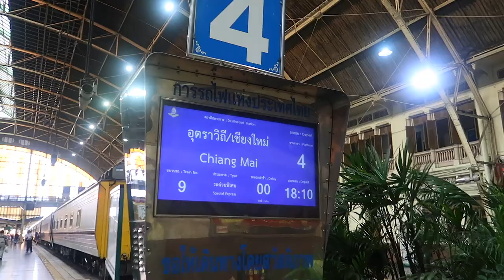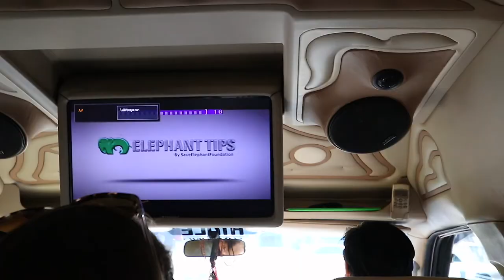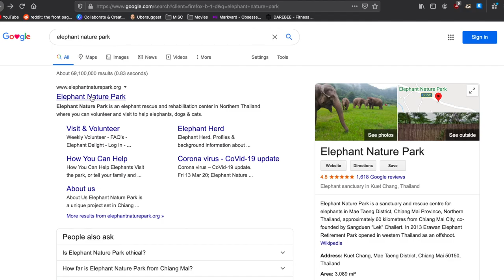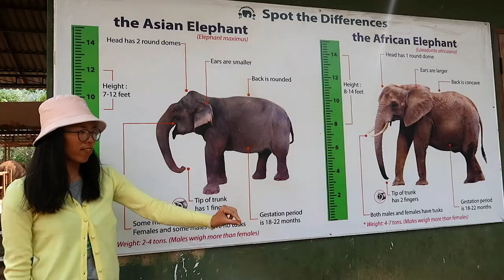2 DAYS 1 NIGHT at ELEPHANT NATURE PARK in Chaing Mai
We spent 2 days and 1 night at Elephant Nature Park in Chiang Mai. There are a number of elephant sanctuaries in Thailand but not all of them are ethical. Elephant Nature Park rescues and rehabilitates these animals so that they can live decent lives.

►FILMING GEAR
Main Travel Camera
Secondary Camera
Prime lens
Camera Strap
Portable light
GoPro Screen protector
Tripod/Selfie Stick
Portable External HD
All SD Cards are Sandisk

~About Us~
We are Yvonne and John!  We are both from New York and in 2018 we left our full time jobs to travel the world. We spent two years saving our money and have visited 17 countries and over 30+ cities so far. This channel will take you along on our journey as well as show you all the ups and downs of full-time traveling :)